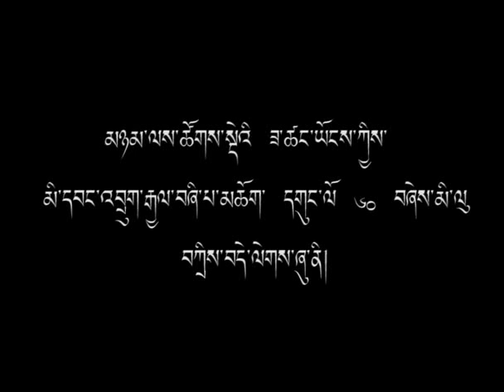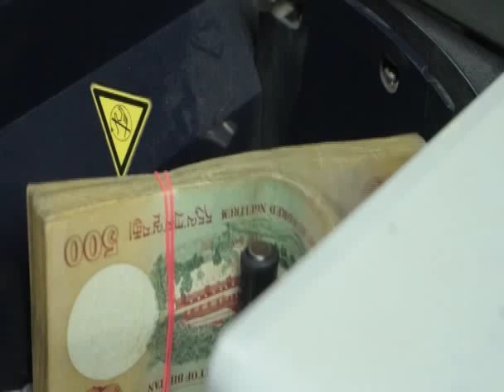Cooperative MusicVideo (MP4)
Bhutanese Cooperatives Music Video and Song launched on 4th July 2015 dedicated to our beloved 4th King of Bhutan to celebrate International Day of Cooperatives.